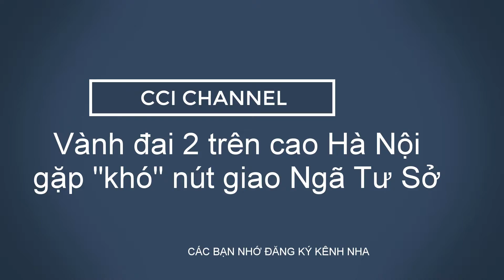Đường vành đai 2 trên cao "ùn tắc" thường xuyên nút giao Ngã Tư Sở | Minh Khai - Đại La - Hà Nội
Đường vành đai 2 trên cao "ùn tắc" thường xuyên nút giao Ngã Tư Sở | Minh Khai - Đại La